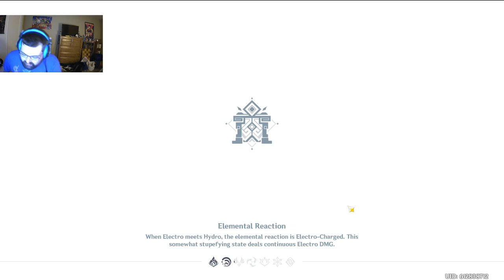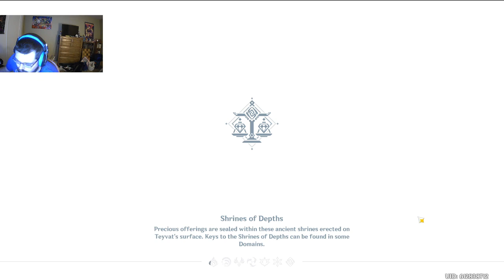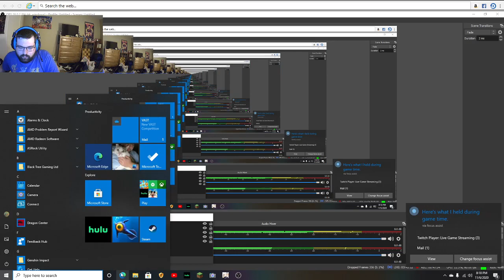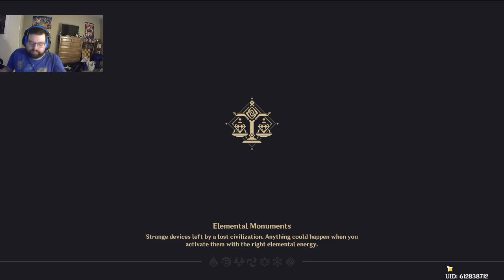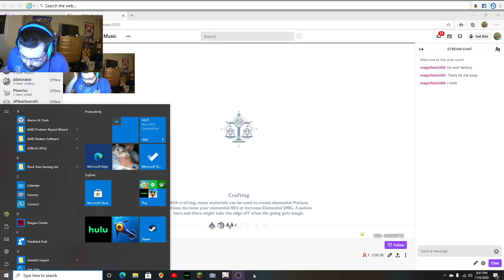Genshin Impact episode 19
we contiunue to work on those levels and new gear!!